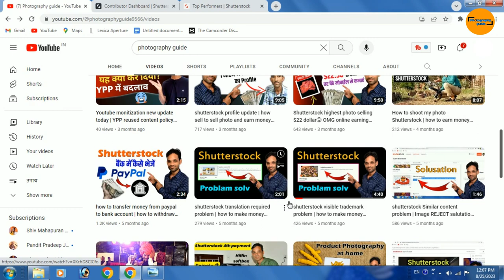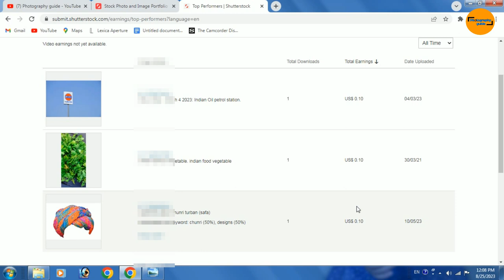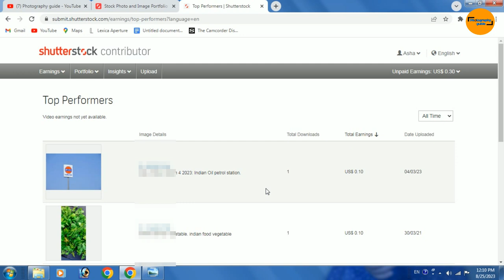Shutterstock pr photo kub sell hoti hai | SHUTTERSTOCK PAYMENT PROOF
Cover topcs:-
shutterstock me photo kaise upload kare
shutterstock par photo upload kaise kare
shutterstock app me photo kaise upload kare
shutterstock par photo kaise upload kare
shutterstock pe photo kaise upload kare
shutterstock se paise kaise kamaye
shutterstock photo upload kaise kare
shutterstock photo upload
shutterstock me photo kaise upload kare mobile se
shutterstock upload images mobile
shutterstock withdraw money
shutterstock payment proof
shutterstock earning proof
how to sell video online
highest photo selling
top selling Shutterstock images
Shutterstock top selling photos
best selling images Shutterstock
photography guide
shutterstock
picxy
how to sell photo online
Shutterstock 3rd payment
portfolio information increase selling images
payment proof shutterstock
payout shutterstock
how to sell image
pro tips selling image
shutterstock how to make money
uploaded 1000 more image profile